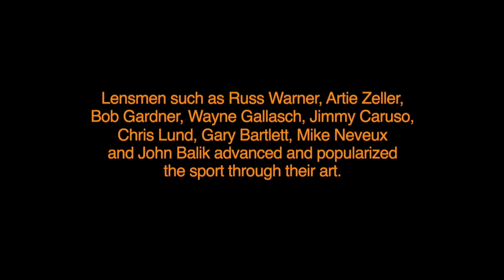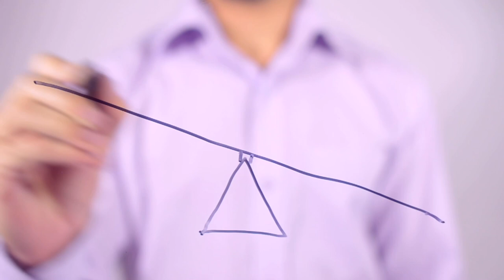MIKE MENTZER: VOLUME TRAINERS -- THE MYSTICS OF MUSCLE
In this video, Mike Mentzer attempts to discover the reason why volume training has been embraced as a logical means to build muscle - and comes up empty.